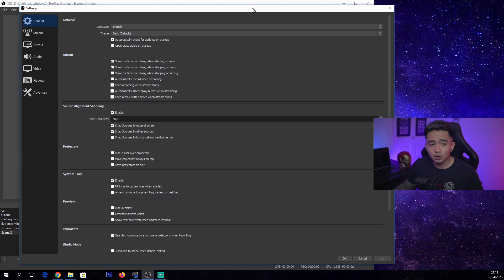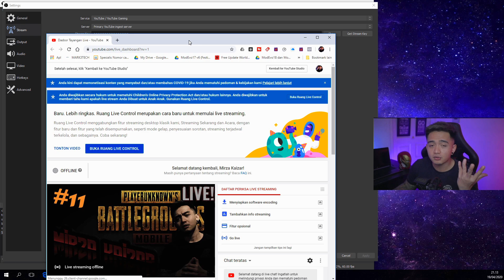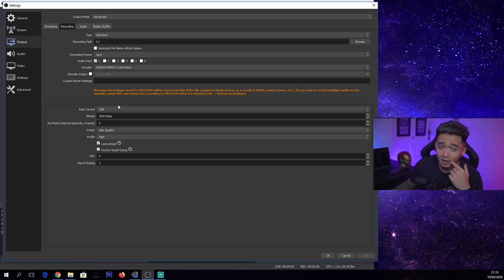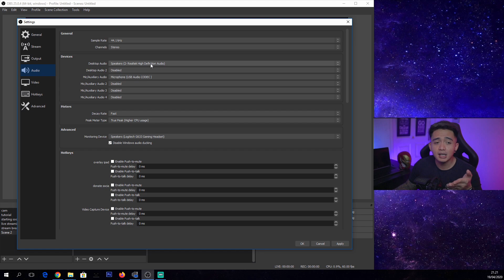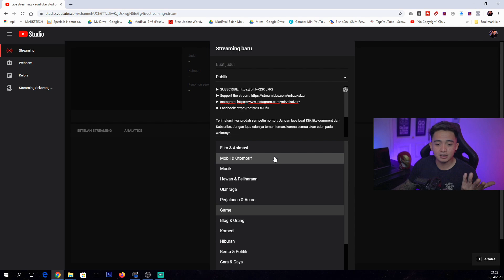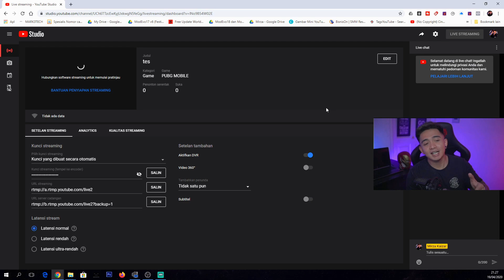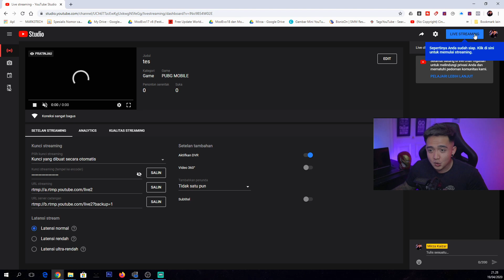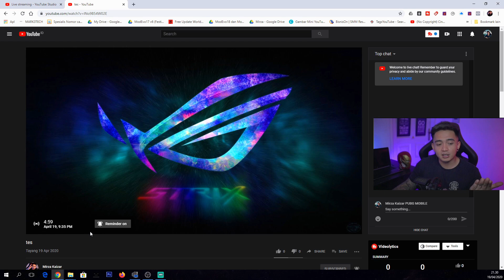TUTORIAL SETING OBS STUDIO UNTUK PEMULA LIVE STREAMING GAME DI YOUTUBE